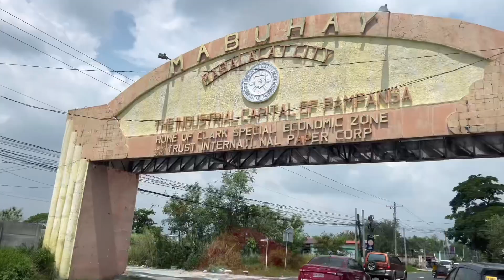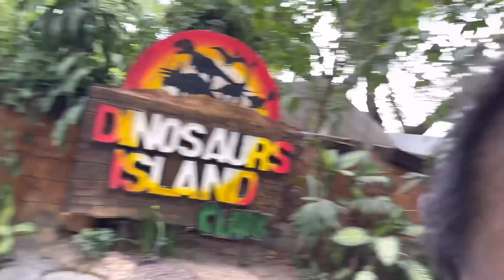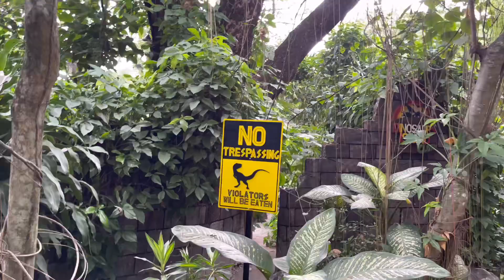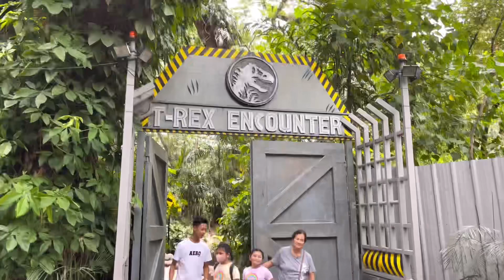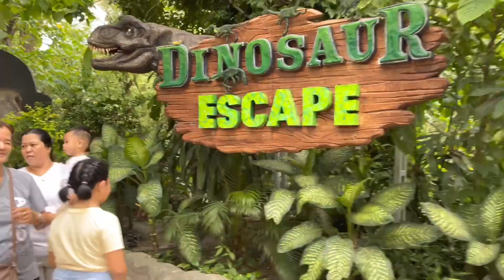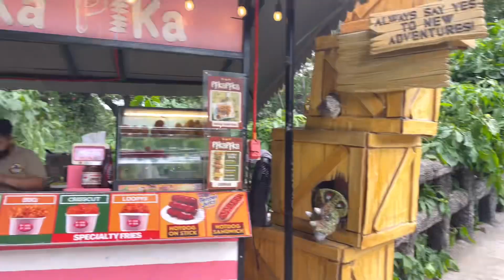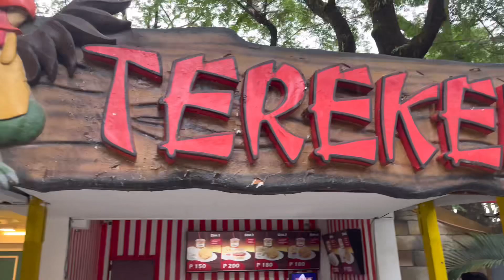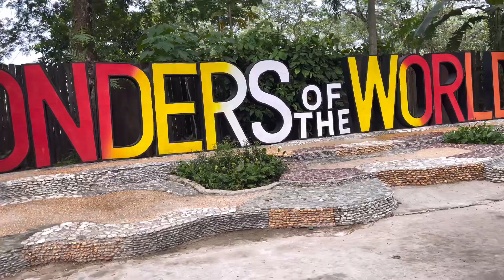WALKING TOUR IN DINOSAUR ISLAND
Goodmorming mga ka-Auto samahan nyo kami sa  CLARK PAMPANGA at bisitahin natin ang nga dinosaurs sa DINOSAUR ISLAND☺️

Pakisubscribe nyo na din po ang channel namin at pakifollow ang facebook page namin☺️